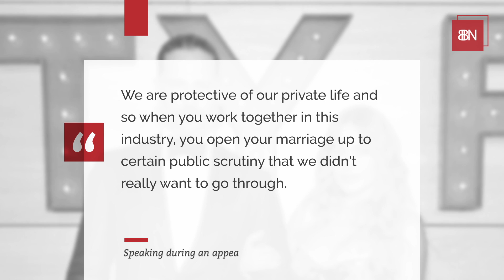Joe Manganiello Can Be Intimidated By His Famous Wife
They recently worked together on 'Bottom Of The 9th'.